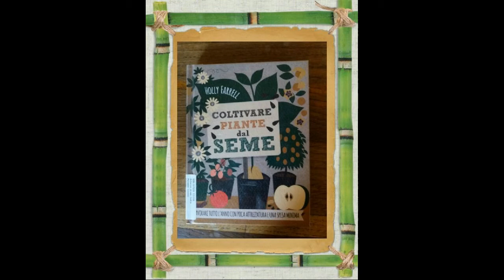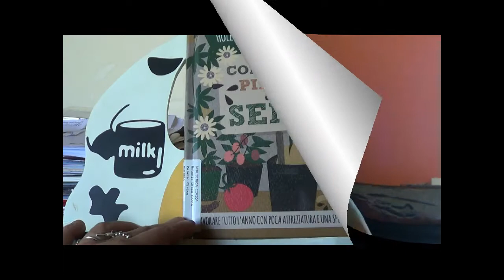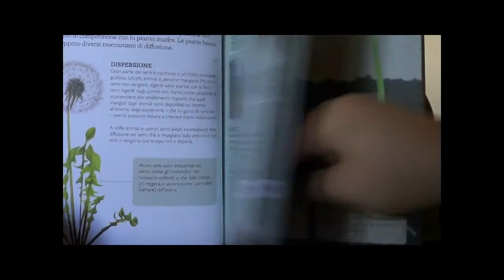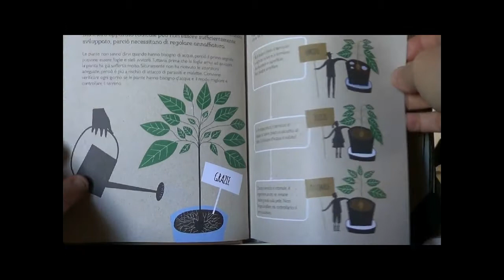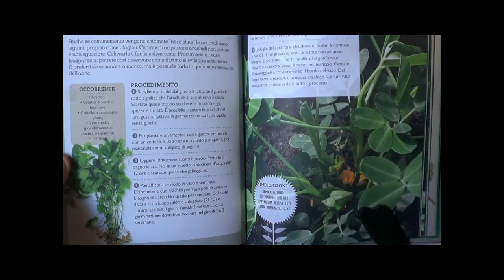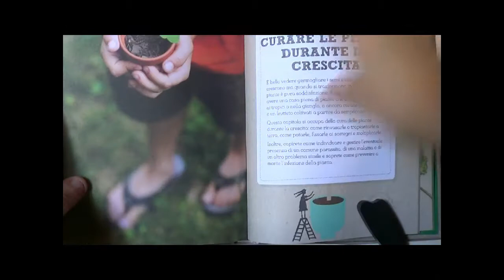Video Book Review: Coltivare piante dal seme " Holly Farrell "